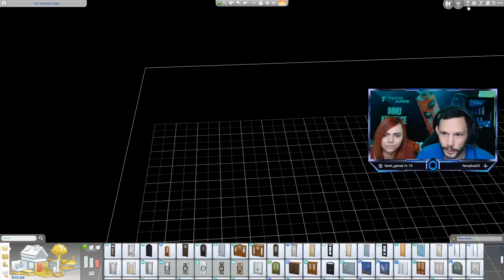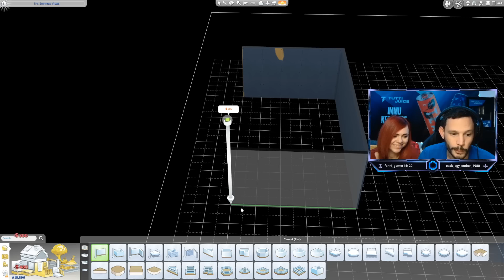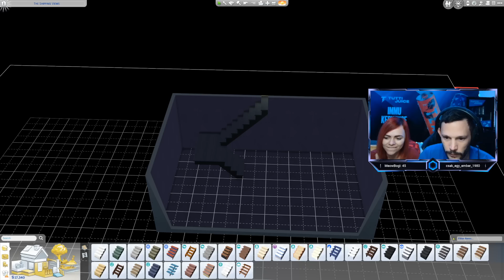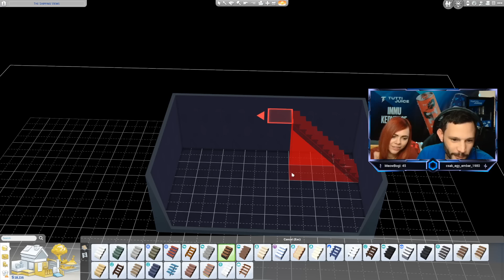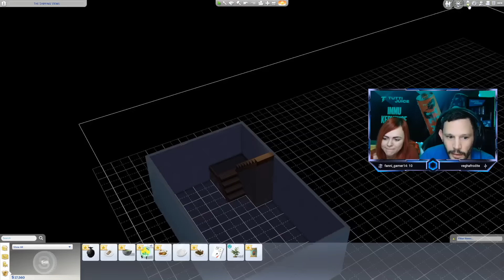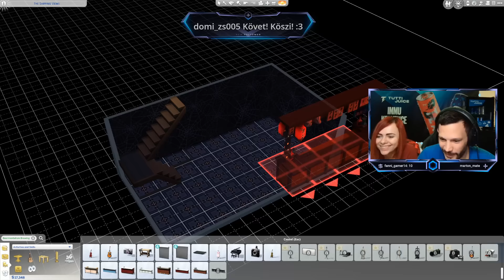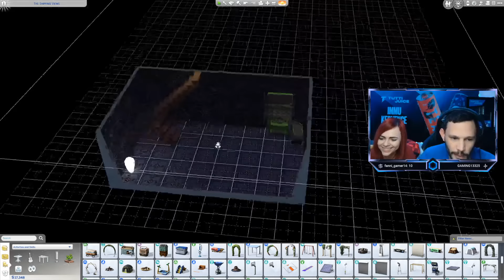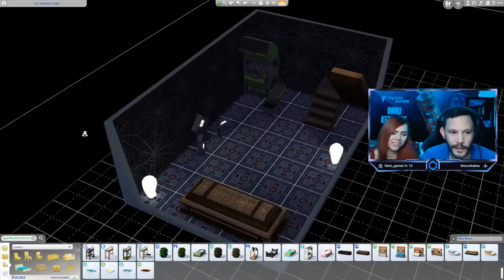ŰRLÉNY SZERELEM 👽😘& ÚJ MODOK! - Sims 4 - Kukás Kihívás #6